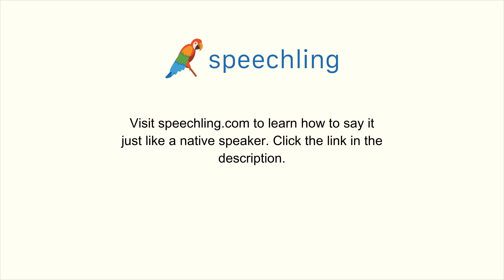How to say "Fear" in Portuguese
Male Voice:
Medo

Female Voice:
Medo

Male Voice Translation:
Fear

Female Voice Translation:
Fear